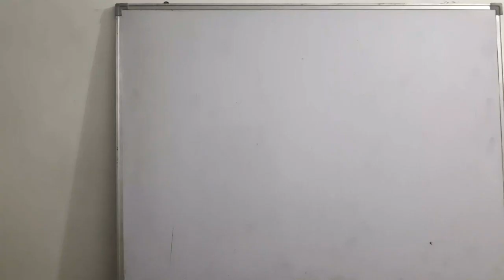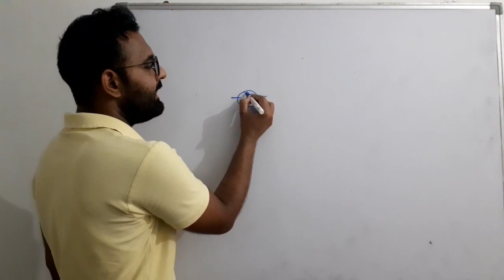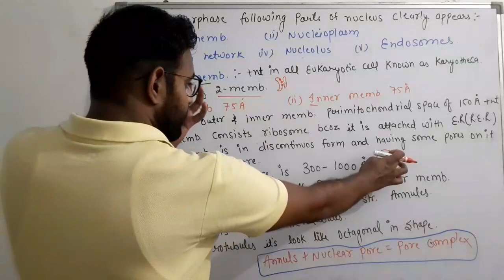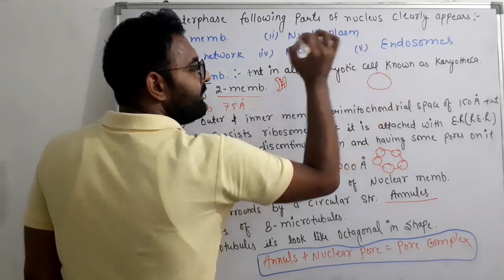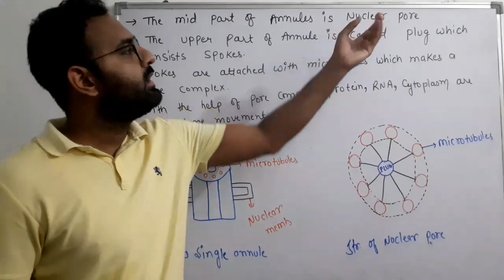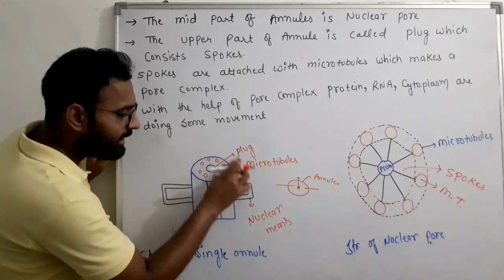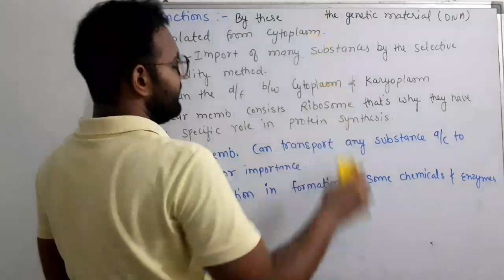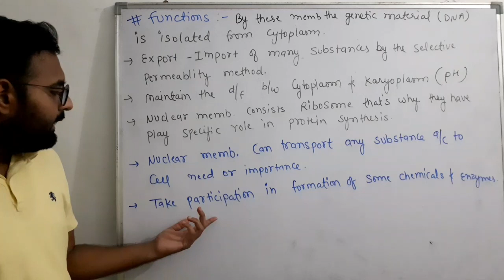Nuclear membrane / nuclear pore